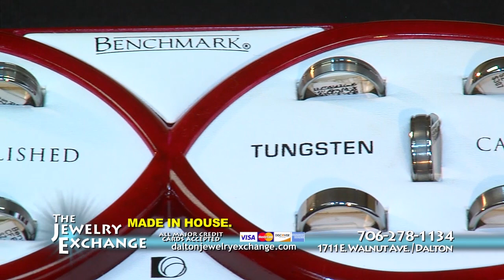THE JEWELRY EXCHANGE - VALENTINES INFOMERCIAL 2012.mp4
Infomercial at The Jewelry Exchange - "We Specialize in Diamonds".
We Buy and Sell Gold.